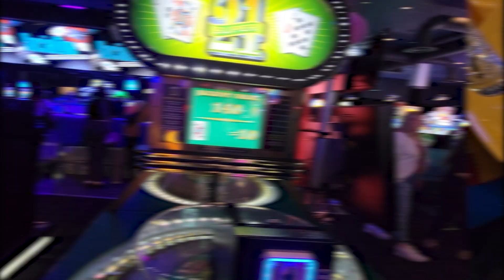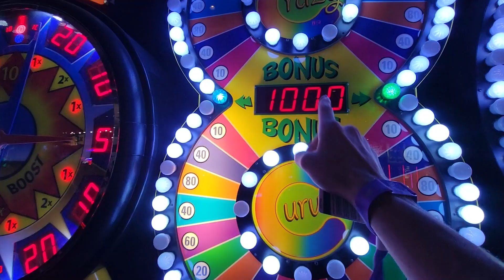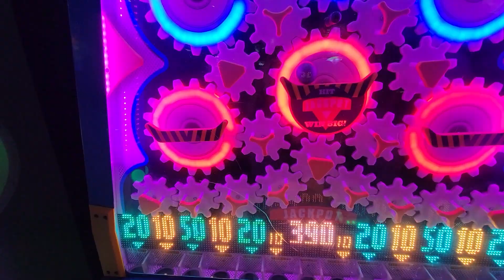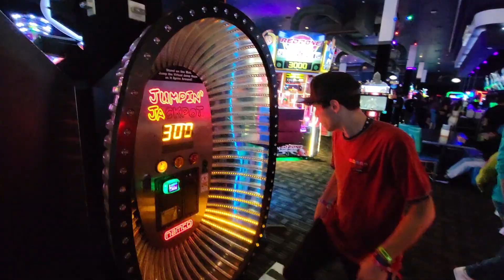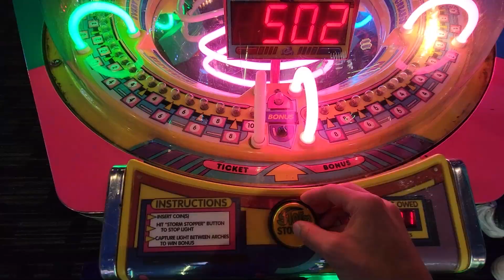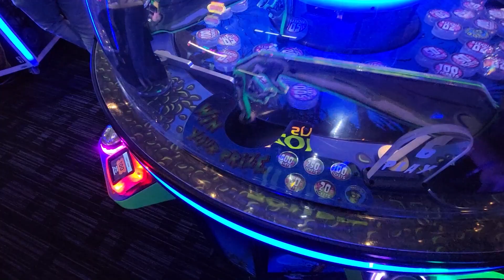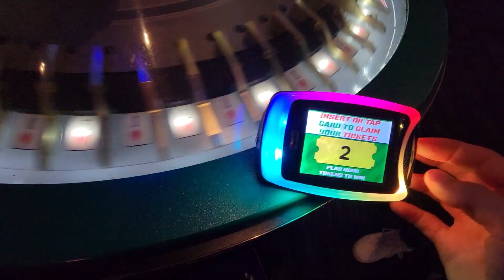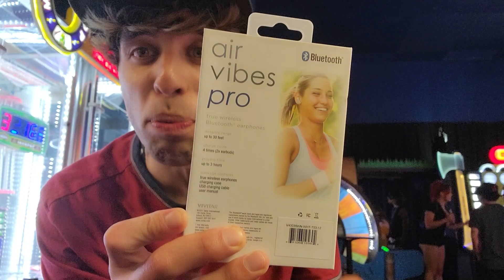Dave and Busters Invited Me To A VIP Party In Their ARCADE!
While in California, I got an invite to a VIP party at a Dave and Busters arcade! This event was invite only and they gave us 300 free game credits to play all of the games in the arcade including the coin pushers and claw machines! I do a challenge to see how many tickets I can win and then cash in all of my arcade tickets for a prize in the prize area of Dave & Busters!